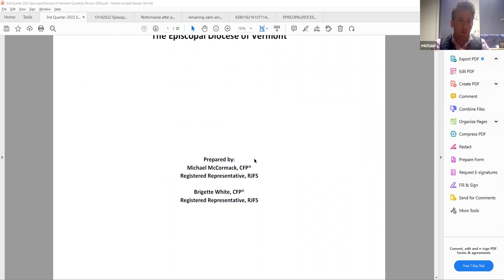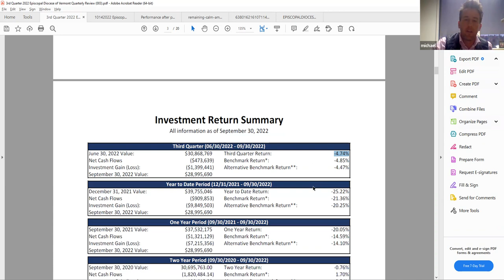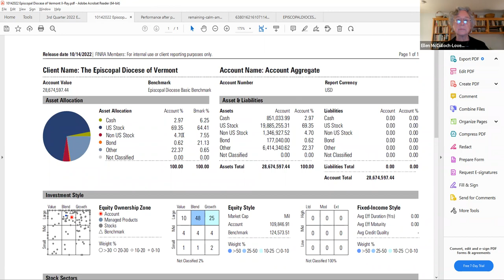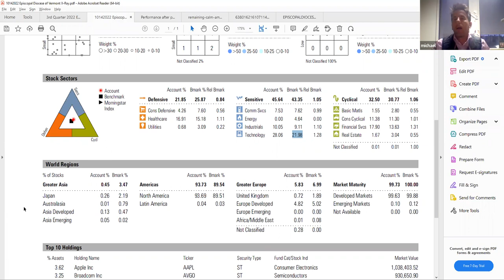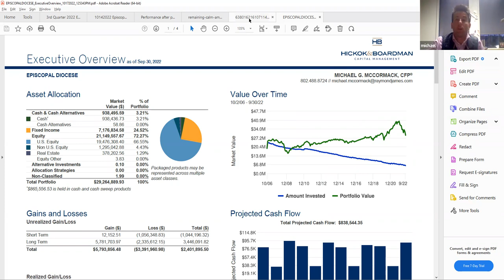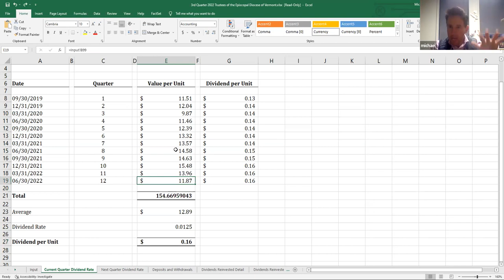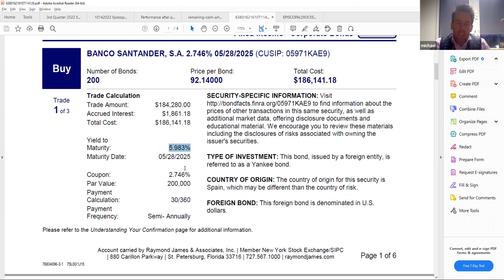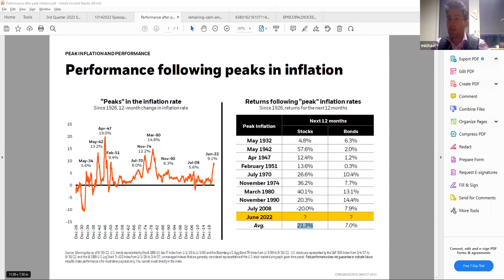Investment Committee Meeting | October 17 at 5:30 p.m.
The Investment Committee of the Trustees of the Diocese held their annual briefing for congregations on Monday October 17. Investment managers Michael McCormack and Brigette White along with Chair of the Trustees of the Diocese Sarah Cowan, Investment Committee Chair Ellen McCulloch-Lovell, other members of the Investment Committee, and Diocesan Treasurer Paul Horn discussed the diocese’ investments and the Unit Fund.